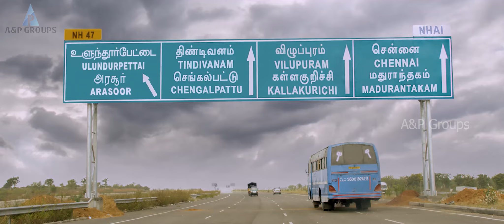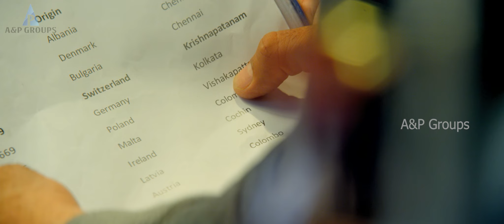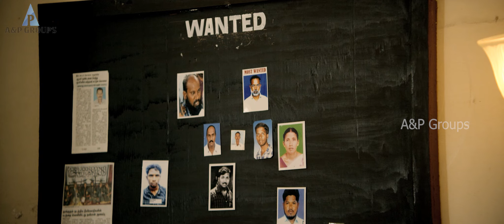Masss Super Scenes | திருடிருக்க,ஏமாத்திருக்க ஆனா இந்த கொலையெல்லாம்! யோசிச்சது கூட இல்ல...| Surya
Massu Engira Masilamani Tamil movie features Surya and Nayantara. Directed by Venkat Prabhu, produced by K E Gnanavel Raja, music by Yuvan Shankar Raja. Masss movie also features Parthiban, Samuthirakani, Premgi Amaren, Pranitha Subhash among others.

Masss, a conman, is able to talk to the dead after meeting with an accident while returning from a heist. Things take a turn when Shakti, a ghost, promises to help him find his loot if he helps him.

Star Cast: Suriya, Nayantara, Parthiban, Samuthirakani, Premgi Amaren, Pranitha Subhash, Karunas
Directed by: Venkat Prabhu
Produced by: K E Gnanavel Raja
Cinematography: R D Rajasekhar
Edited by: Praveen K L
Release Date: 29 May 2015